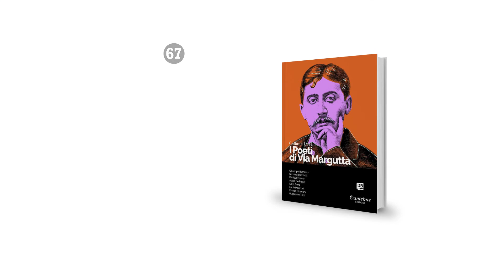Collana Poetica I Poeti di Via Margutta vol. 67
Il poeta prende un bruco e lo trasforma in farfalla, la poesia raccoglie tra le mani la notte e la muta in aurora: è tempo di tornare a volare nella luce della bellezza.

Giuseppe Barrasso, Simone Bertoletti, Daniele Casolo, Adele De Paolis, Katia Ferro, Lucia Moriconi, Franco Pizziconi, Guglielmo Torri.